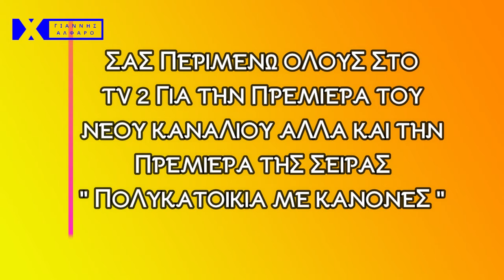SUBSCRIBE ΣΤΟ TV 2